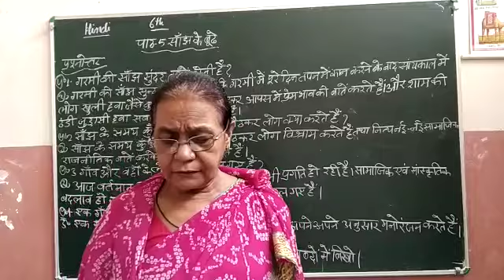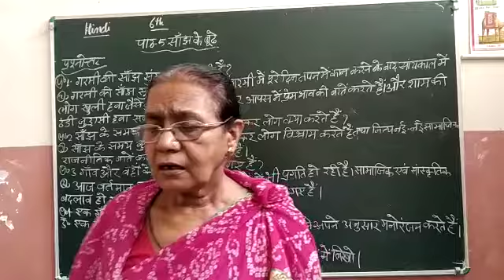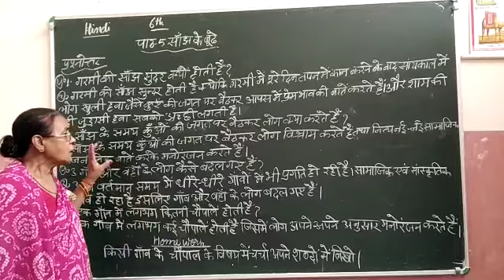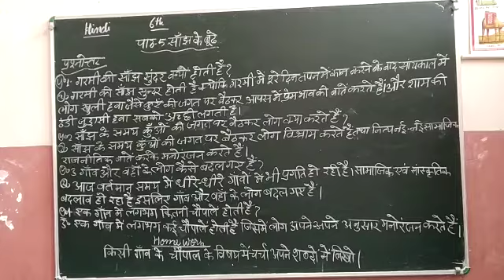Class 6 Hindi Chapter 5